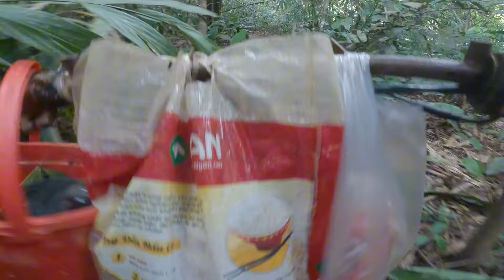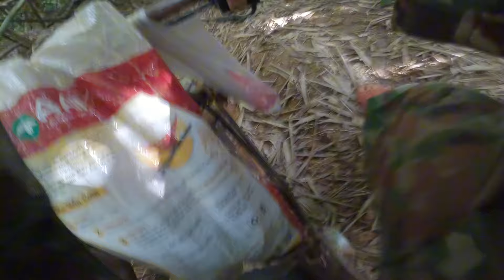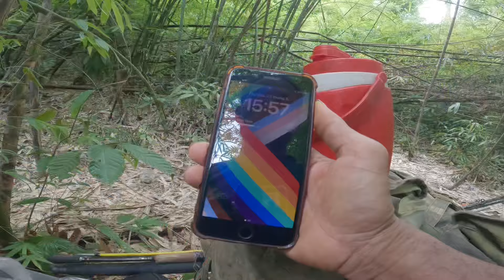Thiên93vlog Câu cá mùa mưa lũ phải băng qua suối nguy hiểm p1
Thiên cảm ơn mọi người rất rất là nhiều